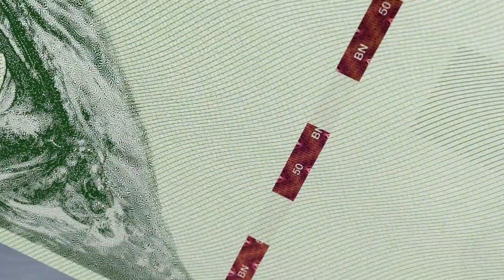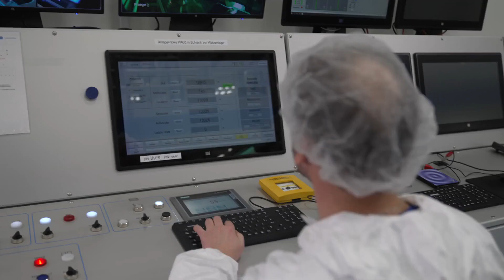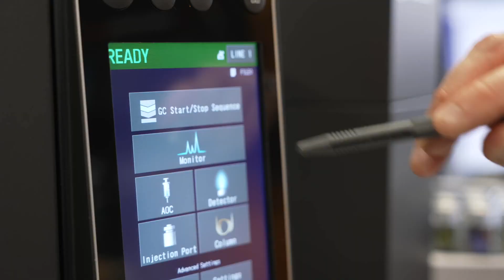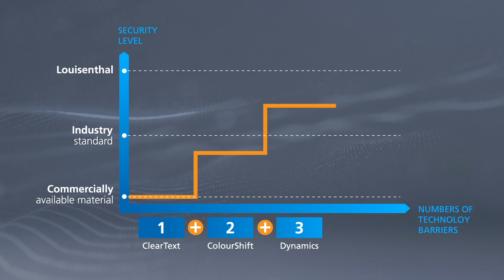Unmatched counterfeit protection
To stay ahead of counterfeiters, we provide diverse and unmatched security features and cutting-edge technology.

With our holistic feature strategy, we offer our customers the opportunity to provide their banknotes with a customised combination of optical and machine-readable security features.